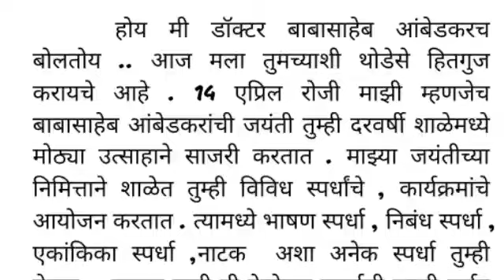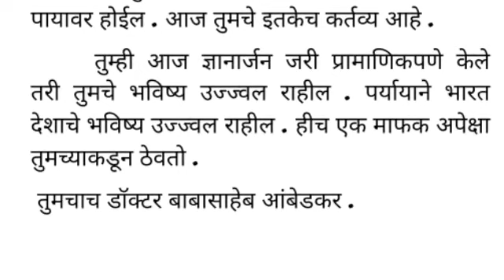Mi Dr.Babasaheb Ambedakar bolatoy / मी डाॅ .बाबासाहेब आंबेडकर बोलतोय /भाषण /1ली ते 5वी / 14 एप्रिल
Mi Dr.Babasaheb Ambedakar bolatoy /
 मी डाॅ .बाबासाहेब आंबेडकर बोलतोय /
भाषण /
1ली ते 5वी /
14 एप्रिल /
बाबासाहेब आंबेडकर जयंती /

शिक्षणतज्ञ डॉ . बाबासाहेब आंबेडकर /
 इ. ९ वी ते १२ /
निबंध व भाषण /
डॉ. बाबासाहेब आंबेडकर जयंती /

@विचार वेल

घटनाकार डॉ. बाबासाहेब आंबेडकर |
 निबंध स्पर्धेसाठी अत्यंत उपयुक्त व्हिडिओ |
घटनेचे शिल्पकार डॉ. बाबासाहेब आंबेडकर |
Ghatnakar Dr. Babasaheb Ambedkar| Essay|
९वी ते १२वी गट /

निबंध व वक्तृत्व स्पर्धेसाठी उपयुक्त |
इयत्ता १ली ते ५वी

१ ली ते ५ वी /
भाषण /
 १४ एप्रिल

डॉ.  बाबासाहेब आंबेडकर यांच्या जीवनातील प्रसंग /
इ .१ली ते ५ वी /
१४ एप्रिल /